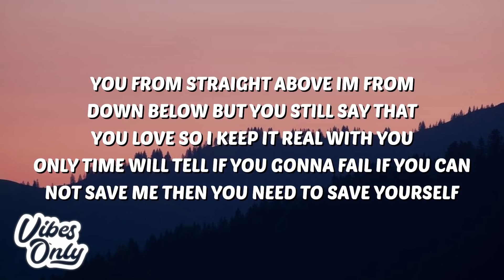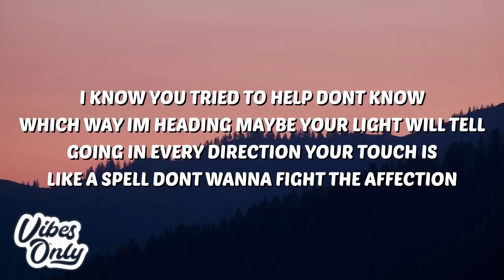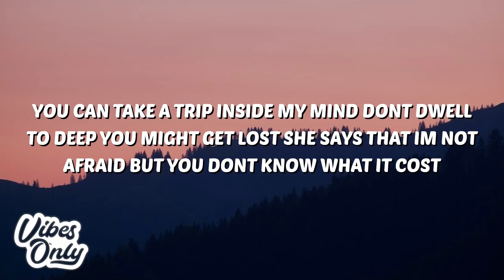HU17 - Dwell To Deep (Lyrics)